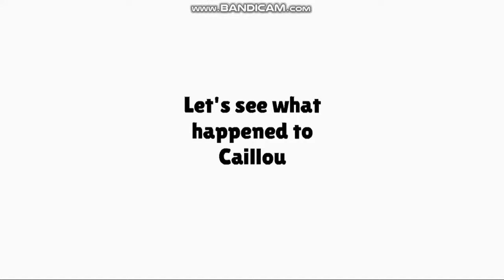Caillou's Madness (My version) ft. Gina and Vanessa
Credits to Waleed Tariq 2001